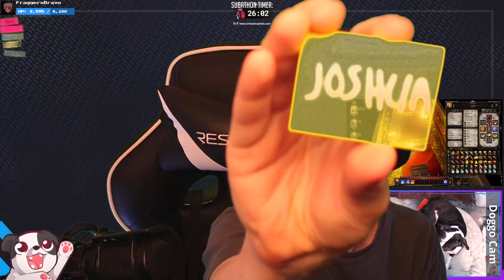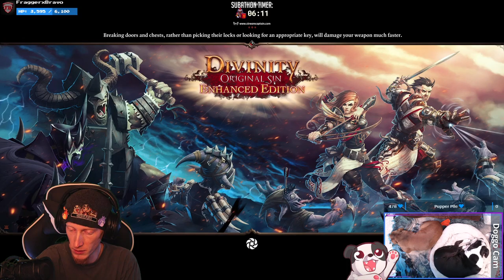STEAL ALL THE UTENSILS!!! | Divinity: Original Sin Enhanced Edition #14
Loot Goblin kicked in HARD this stream... Also, I wanna be Spinebreakers friend. If, you know, he wouldn't break my spine...